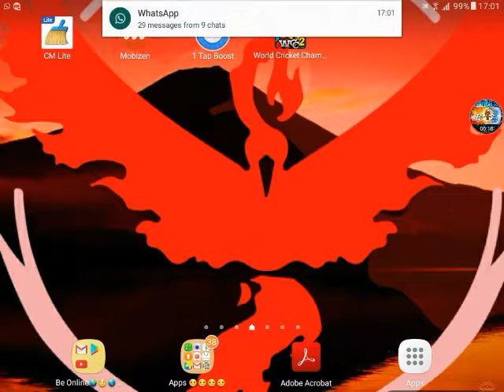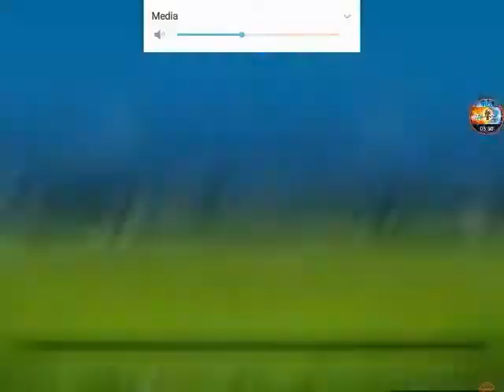India vs Zimbabwe wcc2 match